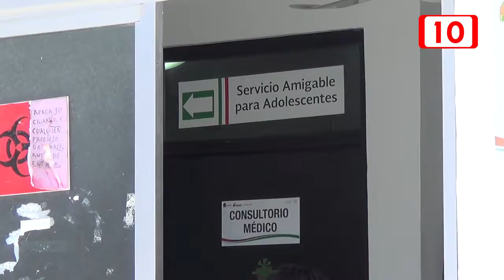Celebran Día Mundial contra la depresión